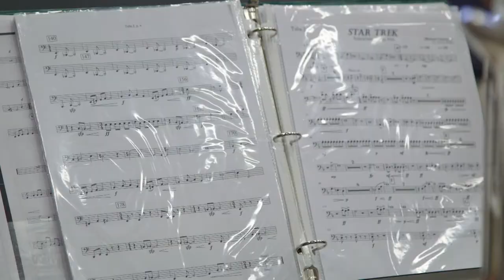2017 UTRGV Faculty Excellence Awards Scott Roeder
At the 2017 UTRGV Faculty Excellence Awards, Associate Professor of Music, Scott Roeder, is honored for his work in Student Mentoring.